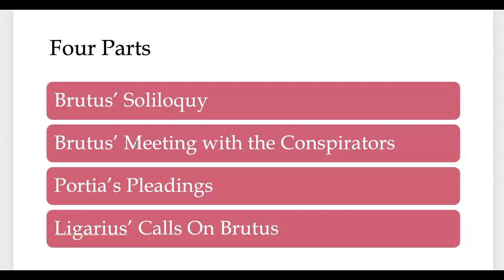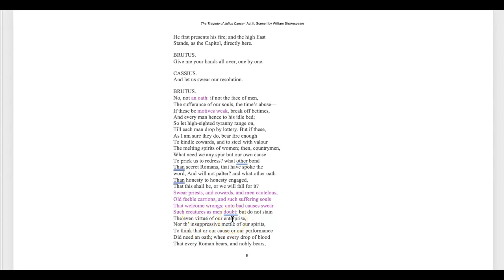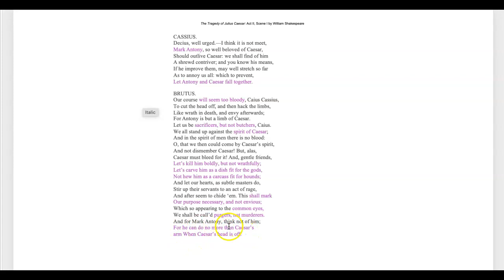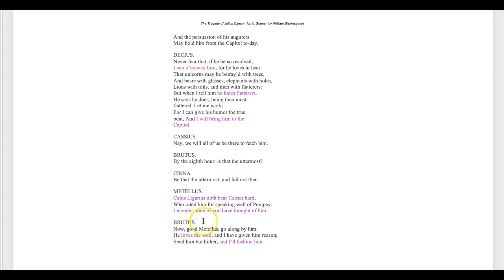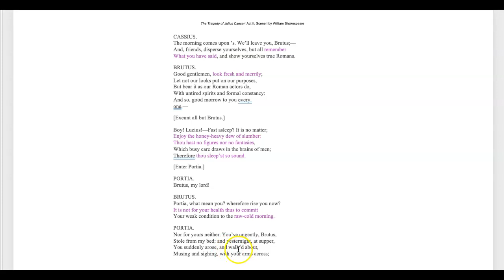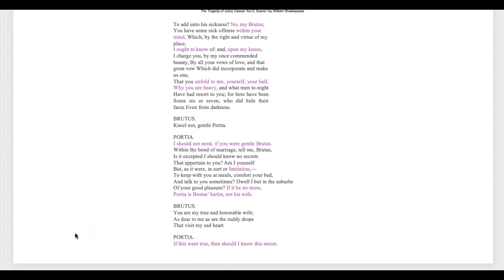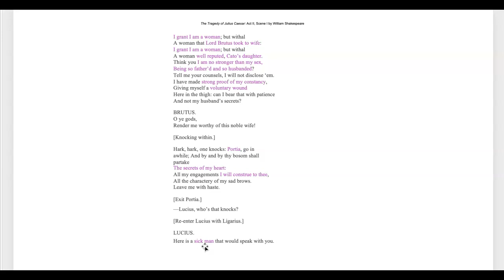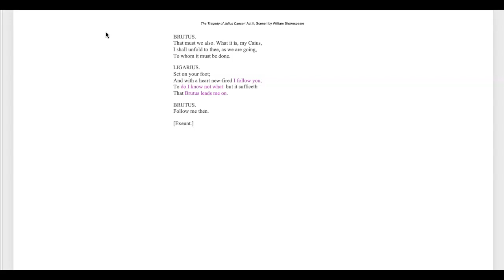Caesar Act II scene 1